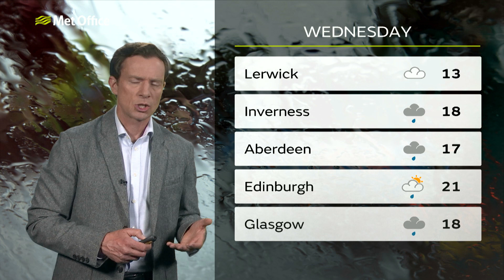Tuesday morning forecast | Scotland | 09/07/19